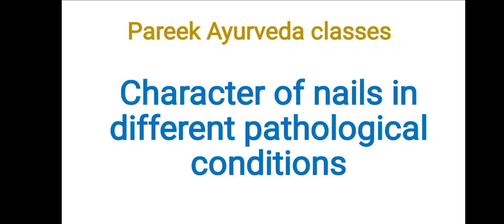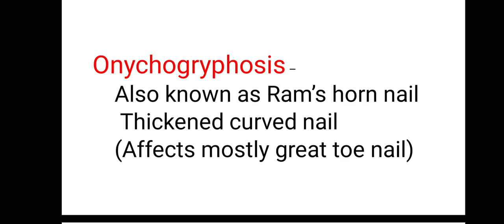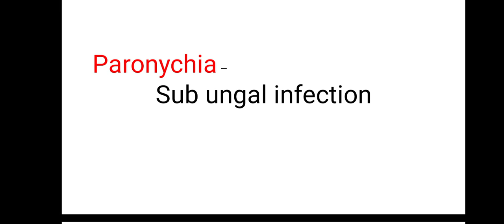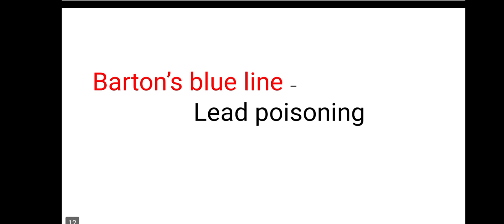Character of nails in different pathological conditions AIAPGET modern lecture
Complete preparation for AIPGET examination, Ayurveda UPSC and any state Ayurveda medical officer examination.

Best Ayurveda Solution

Pareek Ayurveda Classes - For all Ayurveda competitive examination

Address - G 9, 10, Apna bazar, Lata Circle, Jhotwara, Jaipur, Rajasthan 302012.

Book - Salya Vigyan(शल्यविज्ञान) - Text Book of Ayurveda Surgery (भाग-1)

Book - Shalya Vigyan (शल्यविज्ञान) A Text Book of Ayurveda Surgery (Part-2)